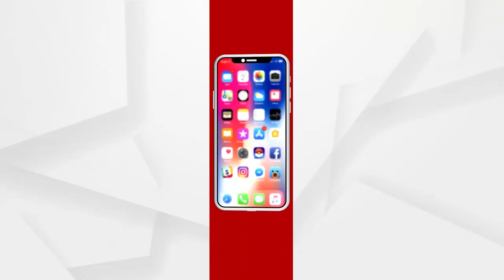ବୁଲେଟ ପରେ ପଲସର ଗ୍ୟାଙ୍ଗର ପିକଅପ ଭ୍ୟାନ ଲୁଟ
ବୁଲେଟ ପରେ ପଲସର ଗ୍ୟାଙ୍ଗର ଜଗମରା ଅଂଚଳରୁ ଲୁଟିଲେ ପିକଅପ ଭ୍ୟାନ। CCTV ରେ କଏଡ଼ ହେଲେ ଲୁଟର ଦୃଶ୍ୟ...